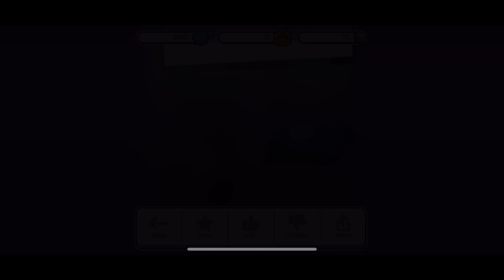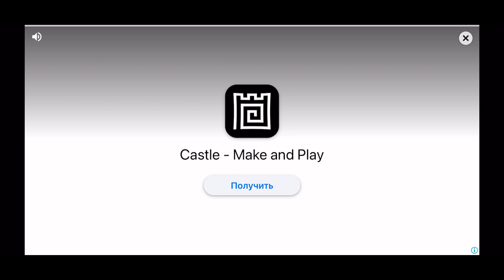Fancade LABYRINTH level car drive mad custom gameplay video